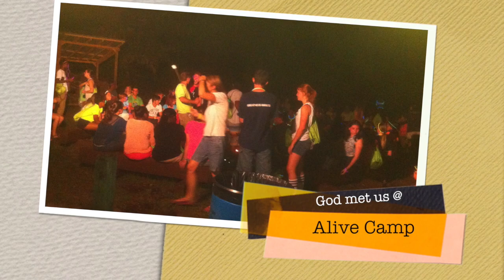Alive Summer Camp 2014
Alive Camp Summer 2014